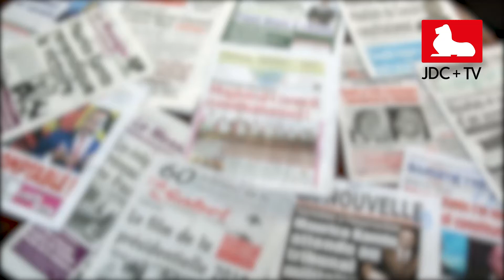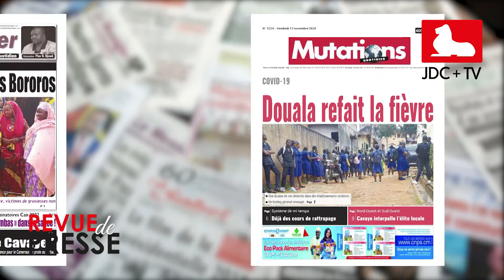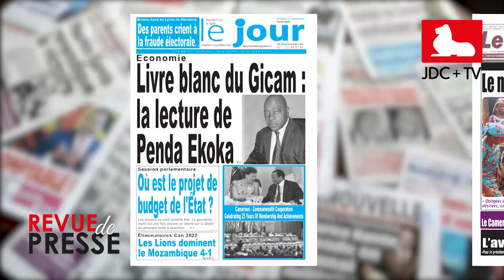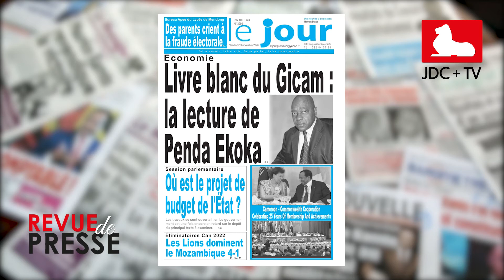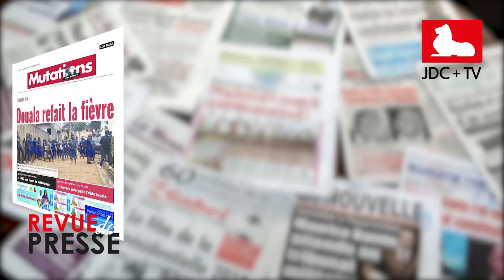REVUE DE PRESSE CAMEROUNAISE DU 13 NOVEMBRE 2020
Les journaux camerounais publiés en kiosques ce vendredi s’intéressent à la résurgence de la pandémie du coronavirus, la situation des filles Bororo face aux grossesses non désirées et au mariage précoce, la prestation du Cameroun face au Mozambique lors de la troisième journée des éliminatoires de la CAN 2022, les propositions du Gicam pour la réforme de l’administration de l’économie camerounaise, et d’autres sujets à retrouver dans cette édition de la revue de presse sur JDC+ TV.